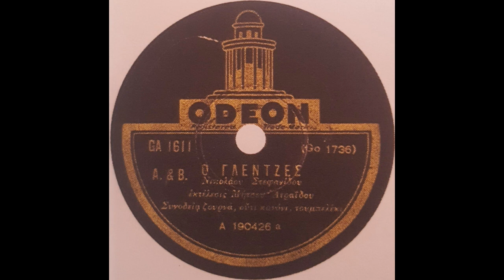Ο γλεντζές - Δημήτρης Ατραΐδης 1932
Ο γλεντζές - Δημήτρης Ατραΐδης
Δίσκος: Odeon GA 1611  .
Σύνθεση: Νίκος Στεφανίδης
Αθήνα, 1932

ορχήστρα με κανονάκι, ούτι, ζουρνά και τουμπελέκι

Πώς με λες όταν πίνω
o λουλάς και το κλαρίνο
να μου παίζουν τραγουδάκια
που με διώχνουν τα μεράκια

Κι όταν έρθω πια σε κέφι
δώσε μου να κρατηθώ

Να μου φέρουν κοκκινέλι
απ’ το νέο το βαρέλι
να χορεύω τσιφτετέλι
κι ως το πρωί να γλεντώ

Τραγούδι της χαράς και του γλεντιού γραμμένο από τον Νίκο Στεφανίδη, τον εξαίρετο αυτόν δάσκαλο της ανατολίτικης μουσικής, ο οποίος έχει διασκευάσει παλιά μικρασιάτικη μελωδία.
Σπάνιος δίσκος -μοναδικός στο χώρο των συλλεκτών- και ο μόνος που έχει, ως σήμερα, εντοπιστεί με τραγούδια του Νίκου Στεφανίδη.